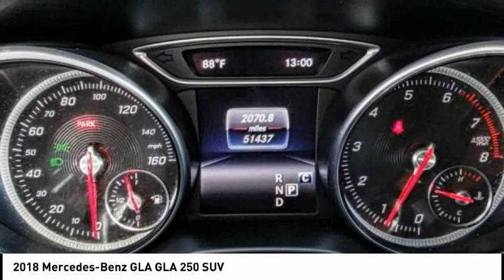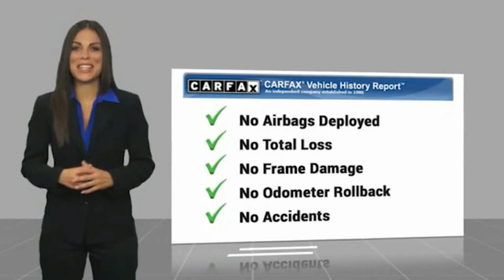2018 Mercedes-Benz GLA CLAREMONT MONTCLAIR LA VERNE POMONA UPLAND ONTARIO SAN DIMAS C1042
2018 Mercedes-Benz GLA GLA 250 SUV

620 Auto Center Dr.

2018 Mercedes-Benz GLA GLA 250 Clean CARFAX. At John Elway's Claremont Chrysler Jeep Dodge Ram we focus on what's really important - your experience. Our One Price, Simple, No Games philosophy takes the hassle and frustration out of buying a vehicle. We monitor the market for what each vehicle is actually selling for after all the hours of back and forth negotiation. Then we post one price - our BEST price -on every vehicle upfront, saving you time and frustration. John Elway wants to be ''YOUR'' Chrysler Jeep Dodge Ram dealer.